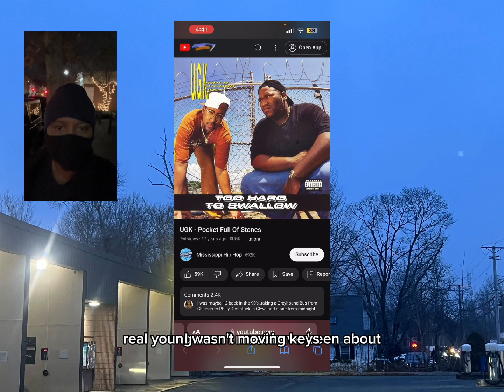65,000 thousand dollars three times a day 🤔👀🤤